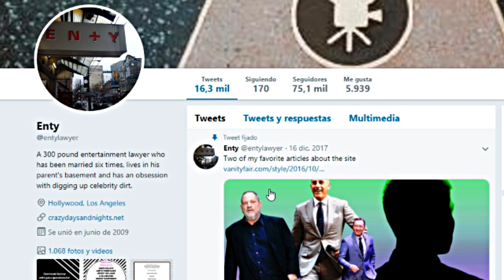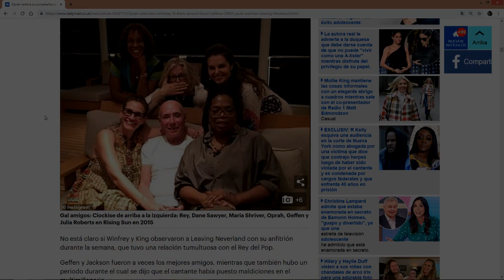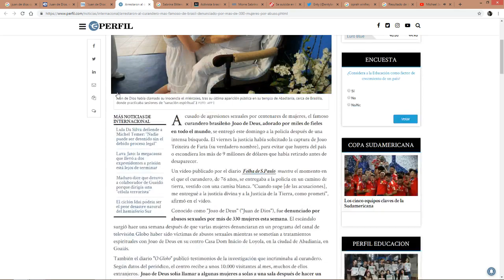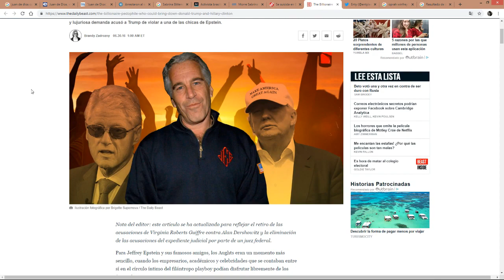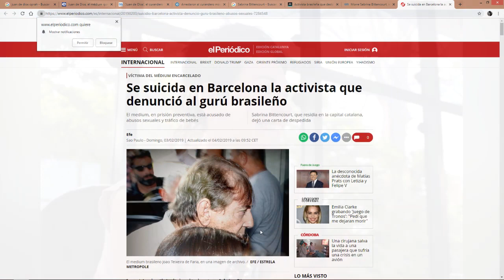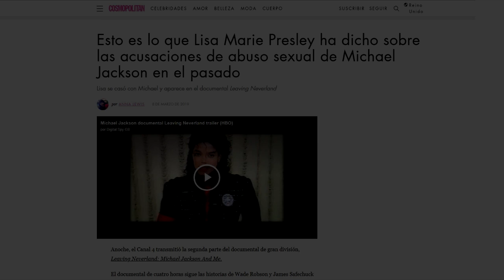NUEVOS NOMBRES DETRÁS DE LEAVING NEVERLAND | LA ELITE Y LA PERSECION CONTRA MICHAEL JACKSON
HAY PERSONAS QUE USAN A MICHAEL COMO "CHIVO EXPIATORIO". INVENTAN SOBRE MICHAEL JACKSON  PARA DESVIAR LA ATENCIÓN MEDIÁTICA Y DEL PUBLICO DE VERDADEROS ABUSADORES SEXUALES.

NECESITAMOS DIFUNDIR ESTA INFORMACIÓN Y QUE MAS PERSONAS SEPAN!